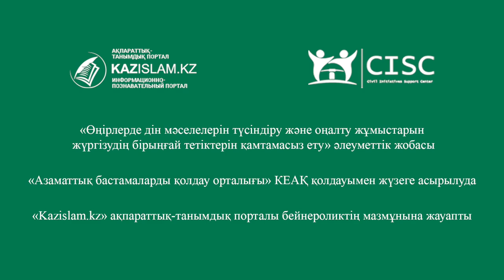Жаһанның құтын қашырған қатер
Экстремизм және терроризм -  қатерлі ісік дерті іспеттес, егер дер кезінде алдын алу шаралары жүргізілмесе, уақыт өте келе тамырын тереңге жіберуі мүмкін. Сондықтан, қарапайым халықтың діни сауатты болуы өте маңызды.
Ал, діни сауаттылық – бұл оқыту, ағарту және діни әдебиеттер арқылы алынады